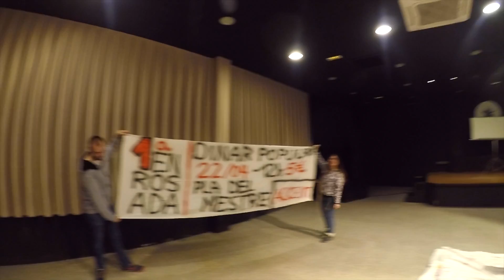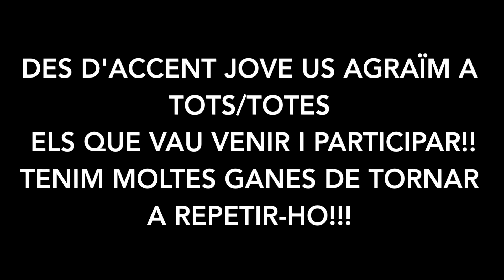EnROSAda - Accent Jove Centelles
Accent Jove es va presentar el Dissabte 22 d'Abril fent una arrossada popular amb activats com intercanvi de llibres, slackline (o corda fluixa) un bingo, música... Més de 200 persones del poble i dels voltants van voler participar i donar suport a la nova comissió.